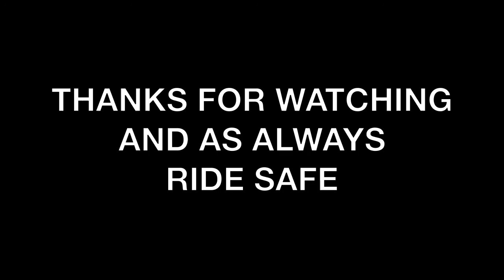Over the river and thourgh the woods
Over the river and thourgh the woods and a wild goose